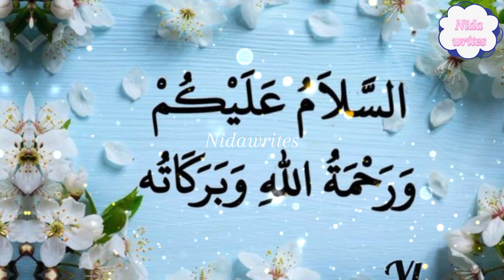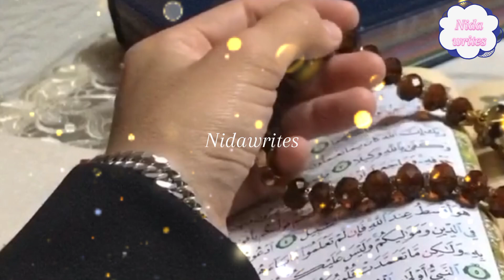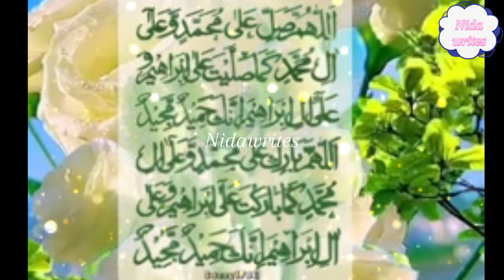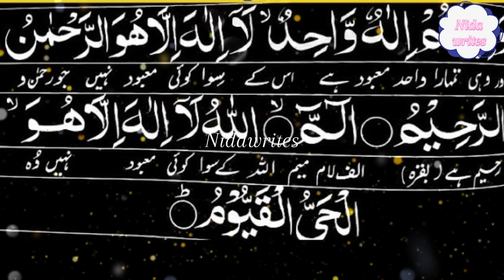rizq wealth dolat maal barish ki trah barse ga / durood or astaghfar ka wazifa/@Nidawrites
rizq wealth dolat maal barish ki trah barse ga | durood or astaghfar ka wazifa

rizq wealth dolat maal ke darwaze kholne wala amal, barkat ka amal, Nabi e pak sallallahu alehi wa'alehi wasllam ka btaya hua wazifa. durood or astaghfar/ astaghfirullah or ism e azam ka khas amal.

Durood
 durood salam
durood ki fazilat urdu mw
 darood shareef
 astaghfar, astaghfirullah, istighfar, istighfar ki fazilat
 rizq me izafe ke amal
mal o dolat hasil krne ka amal wazi quran
 ism e azam ki fazilat
 amal to increase in wealth
 wazifa to be rich
500 times durood
  durood ki fazilat hadis se
 rizq ke liye nabi ka btaya hua wazifa
 Maal hasil krne ka amal
 khush hali ka amal
Muslim believe